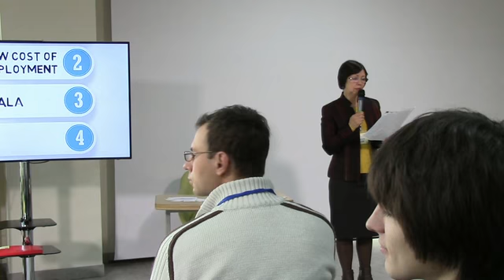1-й Всеукраїнський форум інновацій ІТ-студентів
Церемонія відкриття Форуму.
20 березня 2015 року, м. Одеса